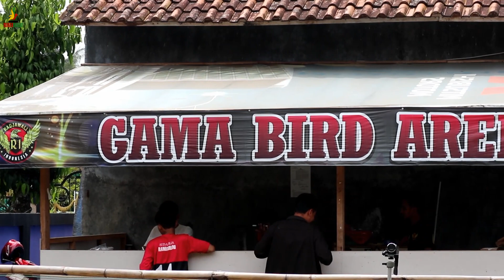LOVEBIRD PAUD JADI PASANGAN YANG PAS BUAT AVANZA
Lovebird yg di beri nama AVANZA ini tentunya sudah tidak asing lagi bagi kicau mania.
Avanza ternyata sudah berprestasi sejak masih paud hingga saat ini.
Apa sih rahasianya...
milet Jawa  dan vitamin jawara menjadi solusi avanza moncer.
di tambah lagi settingan wajib ganti untulan paud